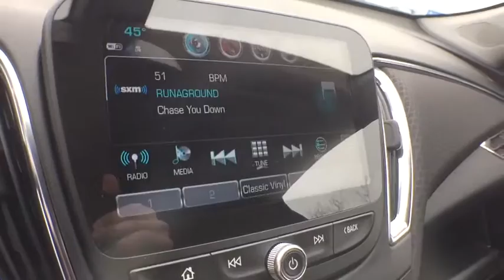2017 Chevrolet Malibu Clarkston, Waterford, Lake Orion, Grand Blanc, Highland, MI 171124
2017 Chevrolet Malibu  - Stock#: 171124 - VIN#: 1G1ZE5ST5HF189615

Bowman Chevrolet
6750 Dixie Hwy

* 2017 Chevrolet Malibu 1LT...Features include: Bluetooth, Rear Vision Camera, OnStar Navigation, 8.0'' Touch-Screen with MyLink, SiriusXM Satellite Radio, Built in WiFi, Wireless Charging, Remote Vehicle Start, Power Heated Mirrors and Keyless Entry.  Prices do not include taxes, title, license, and doc fee. Price includes: $500 - Chevrolet National Purchase Bonus Cash. Exp. 03/31/2017